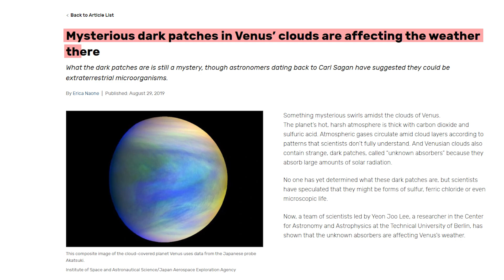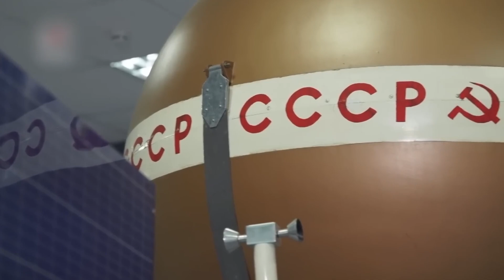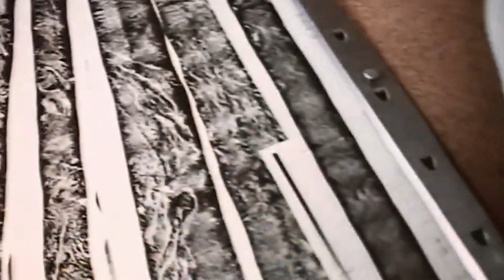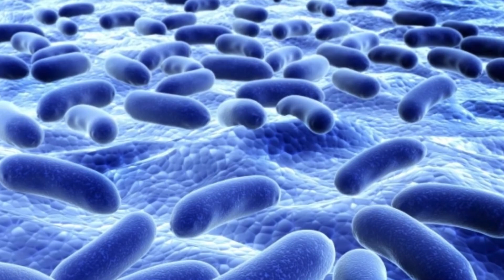Elon Musk Just Revealed This SHOCKING Discovery On Venus!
Elon Musk brings forward a shocking discovery about Venus, insisting that people need to know. Join us as we uncover this astonishing revelation from Musk and discuss its potential implications for our understanding of the solar system.